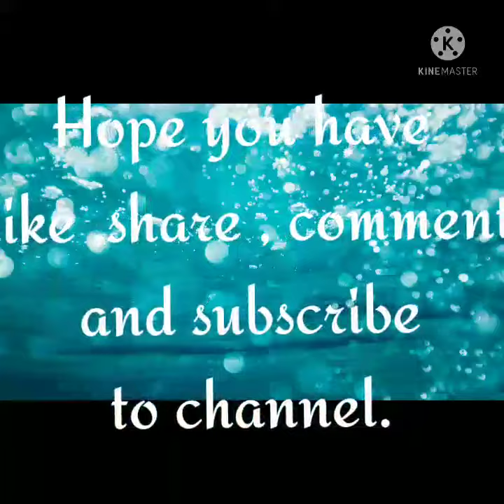I AM A GOOD GIRL./THE LABRADOR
IN THIS I WILL SEE YOU I AM A GOOD GIRL..